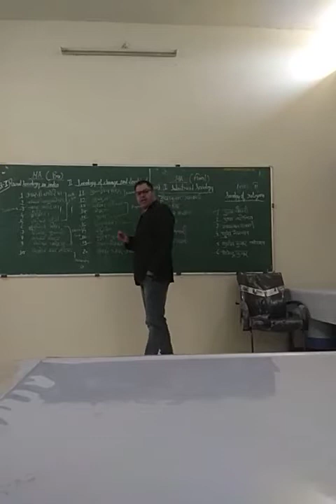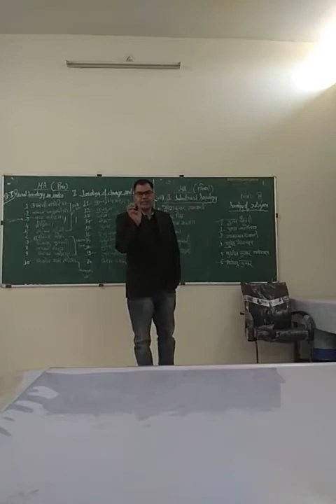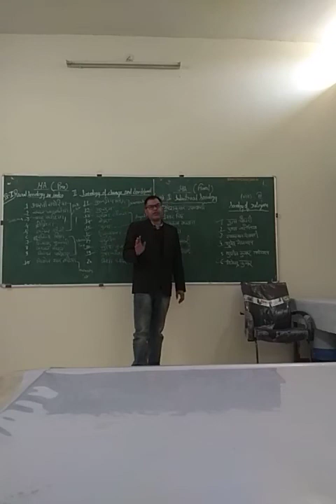15. Competition classes